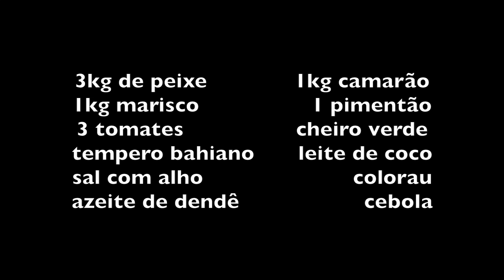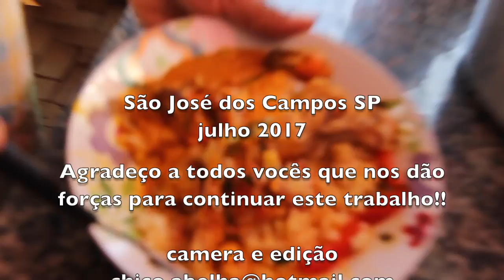A MOQUECA DA ALEXANDRINA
INGREDIENTES DA MOQUECA

3kg de peixe              1kg camarão
1kg marisco                  1 pimentão
3 tomates                  cheiro verde
tempero bahiano       leite de coco
sal com alho                        colorau
azeite de dendê                    cebola

Cortar o peixe em pedaços grandes, lava-lo e cortar todos os temperos. Misturar tudo numa panela grande com alças.

Deixar marinar enquanto se prepara um arroz com leite de coco e um pirão com cabeça e rabo de peixe, os mesmos temperos e engrossado com farinha de mandioca. (opcional).

Levar ao fogo o peixe quando o arroz e o pirão estiverem prontos. Cozinhar por 25 minutos no máximo e está pronta a moqueca!

Bom apetite!!!